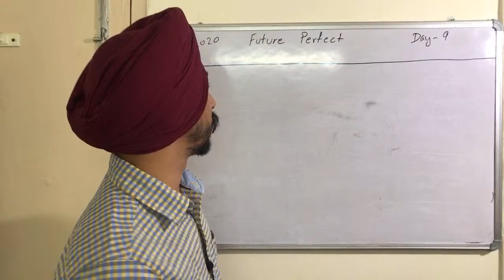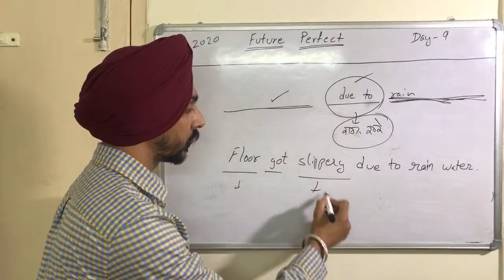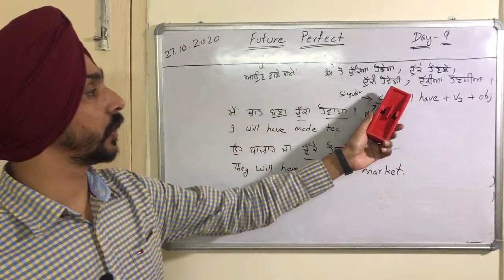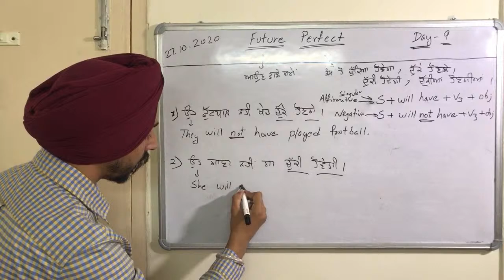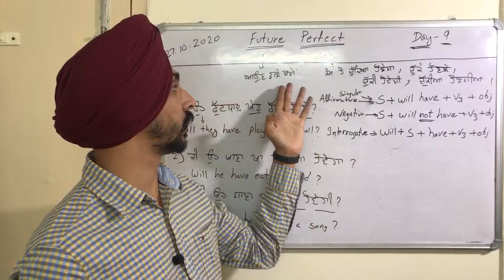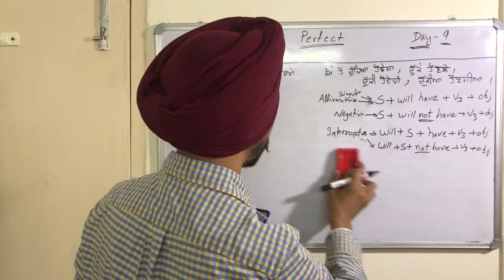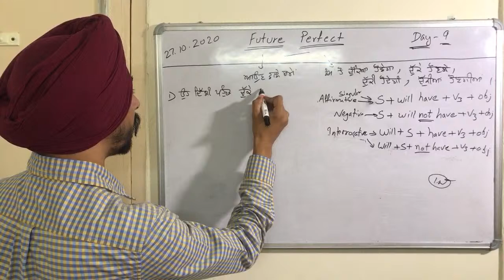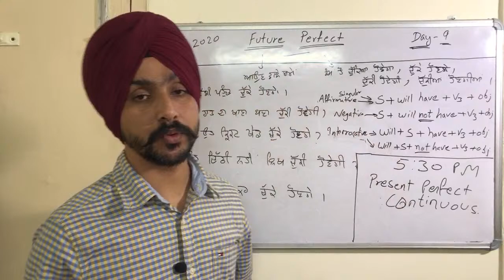Live class Day 9- Future Perfect Tense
We learn future perfect tense with examples
Easy way to learn
Interesting class